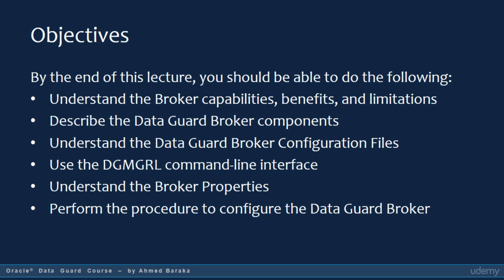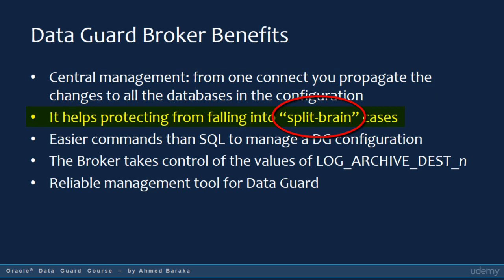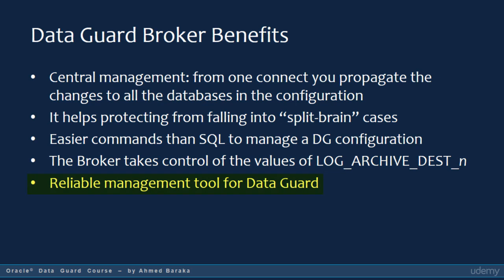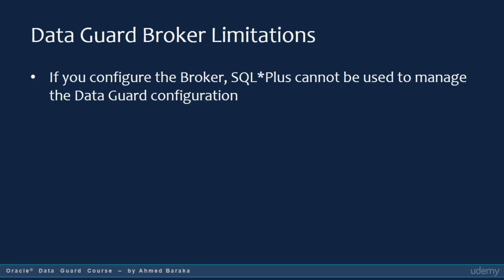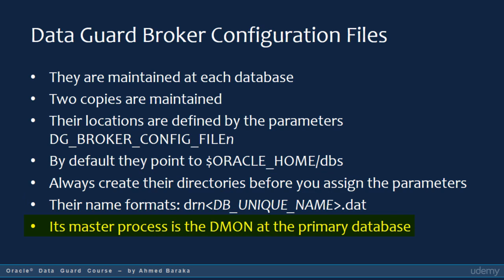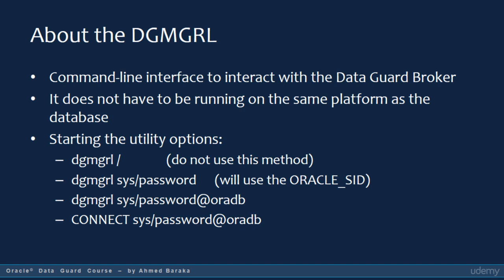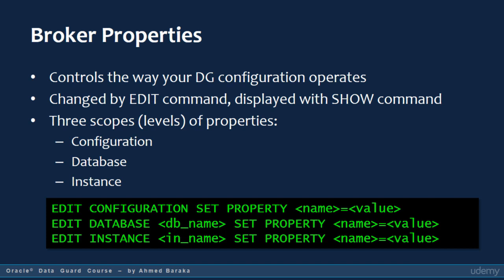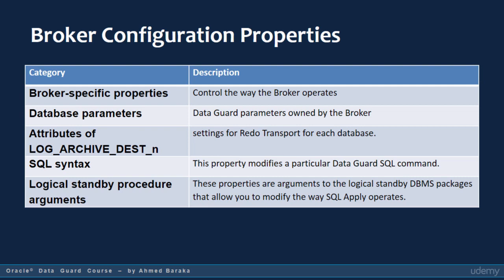Oracle 12C Data Guard Administration - Using the Data Guard Broker - Lecture 1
Oracle Data Guard is a technology that helps you protect against planned and unplanned downtime. Master Oracle 12c Data Guard video course teaches you how to implement Oracle Data Guard in a real-time environment. The course briefly discusses the need for Oracle Data Guard, Oracle High Availability, and how to setup Oracle Data Guard. The course also explores Data Guard architecture, function, different types, and more.

ATTRIBUTION:
about Ahmed Baraka
I began my career as an Oracle Developer but soon transitioned to Oracle Database Administration. I have 18 years of extensive experience in the computer industry, with a focus on Oracle database administration technologies like Oracle RAC, ASM, Data Guard, GoldenGate, WebLogic, Database Appliance, and Enterprise Manager.

# Download
You can download the VM machines (appliances) that has been created in the tutorial from the following link: